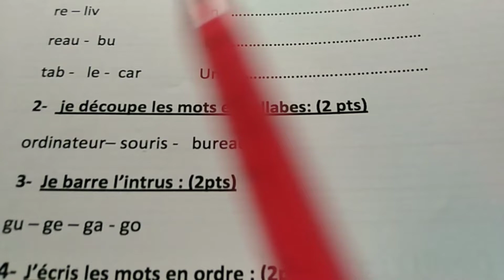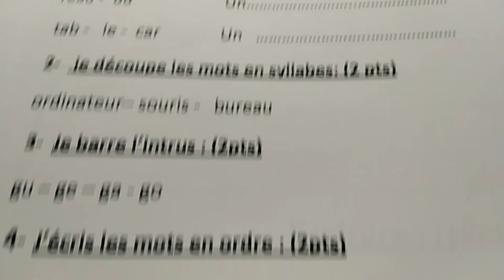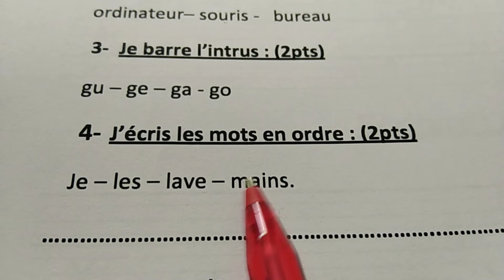Exemple de contrôle N : 2 semestre 2 CP